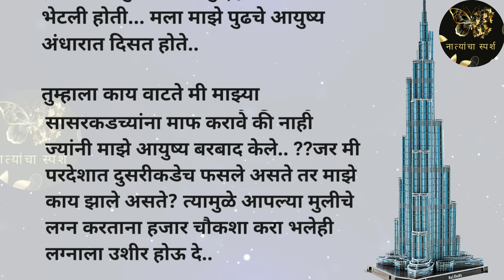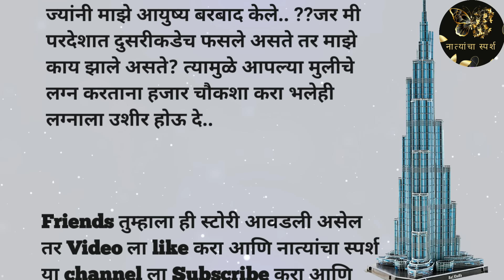मराठी स्टोरी | मराठी कथा | मराठी बोधकथा | हृदयस्पर्शी कथा | नात्यांचा स्पर्श @Natyancha sparsh